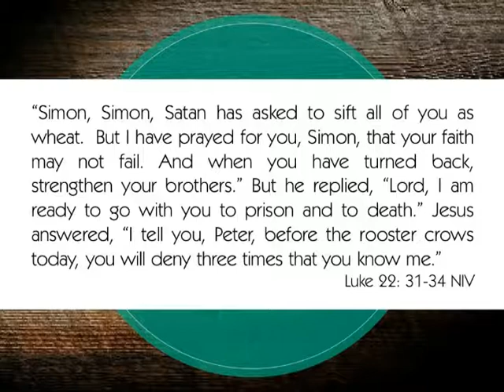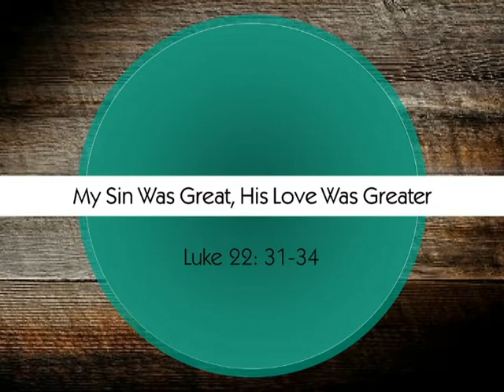2017 Aug 20 My Sin Was Great His Love Was Greater Kevin Steen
Our final summer speaker this year is our Allison Campus Congregational Pastor.   This week Kevin's message is;
"My Sin Was Great His Love Was Greater"